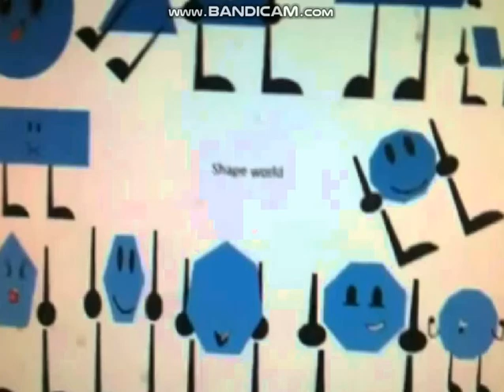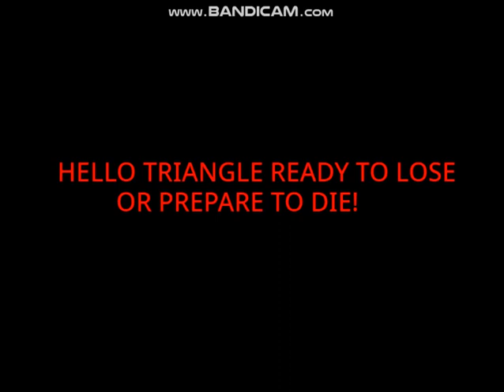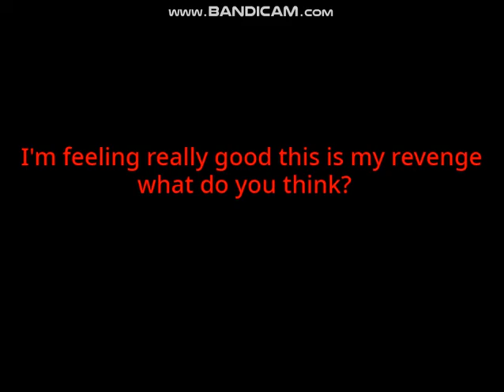Shape World episode 8 THE GAME! - Pentagon.̖͔̠̰̗̦͂ͥ̍̾̊͢͡͡e̩̾̇͢x̪̞̗̔ͥẽ̡̫̼̮̉͑̅̂̋ͩ, (600 Subs Special)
I don't know about you but you remember the Creppypasta from Shape World that I already talked about here on the channel because it is now I made this game based on this episode, I demonstrated how this episode was, but the sonic.exe style.